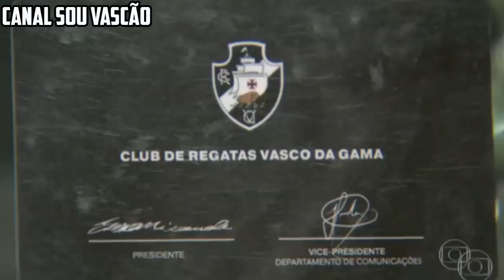Globo esporte - Novas denúncias de irregularidades da eleição do Vasco 09/12